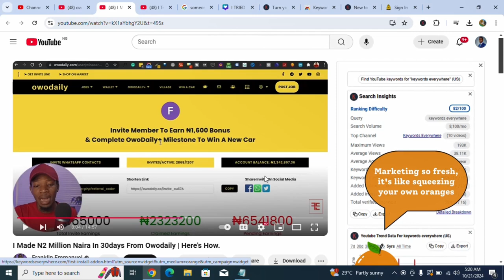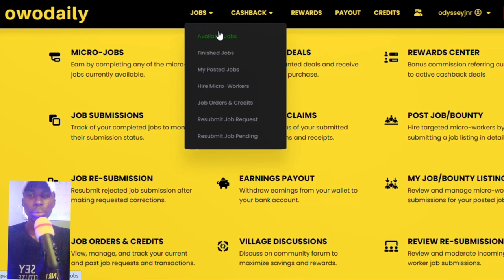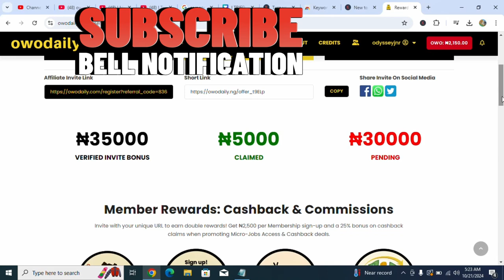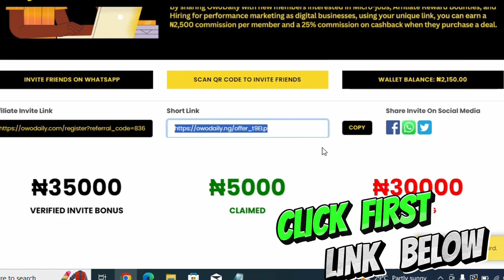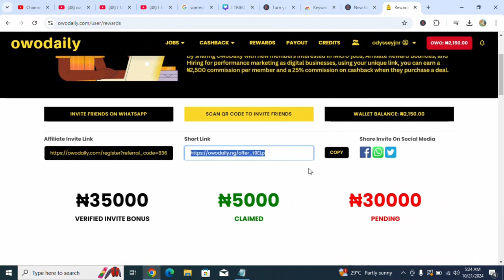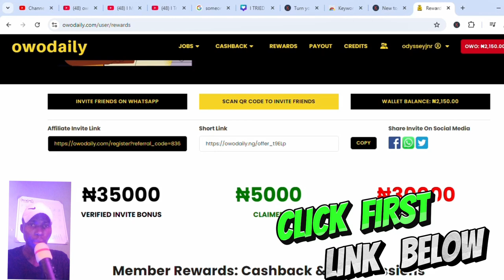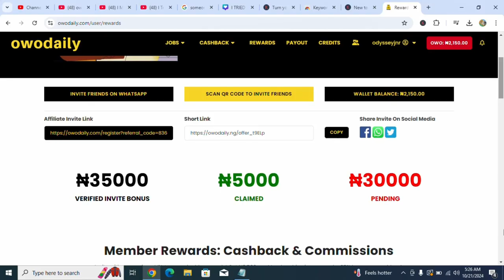I Tried Making N2 Million Naira While Living In Nigeria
I tried making N2 Million Naira In from Owodaily after watching frank emmanuel video on how he was able to make over 2million naira on owodaily.

🎁🎁ALIDROPSHIP PRODUCTS🎁🎁🎁

🎁💖✔BEST DROPSHIPPING SPY TOOLS🎁❤\

IF YOU HAVE BEEN LOOKING FOR VIDEO ON HOW TO BETTER UNDERSTAND OWODAILY THEN THIS VIDEO WILL DO THAT FOR YOU.
owodaily,
owodaily review,
owodaily legit or scam,
owodaily reviews,
work from your phone,
make money with your phone in nigeria,
owodaily withdrawal proof,
make money online in nigeria without investment,
make money online in nigeria for free,
how to make money online in nigeria with 100 naira,
work from your phone jobs,
work from home jobs no experience,
owodaily scam,
owodaily nairaland,